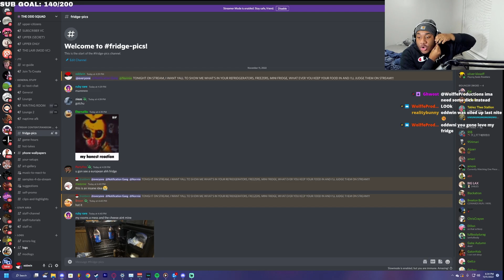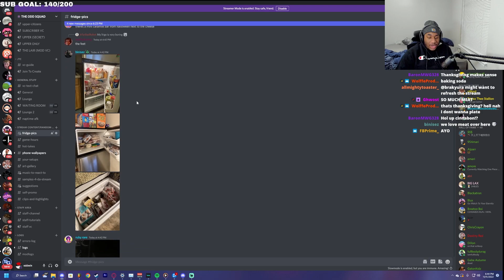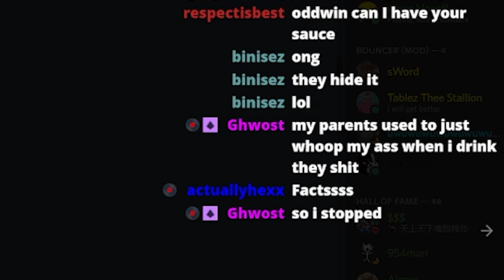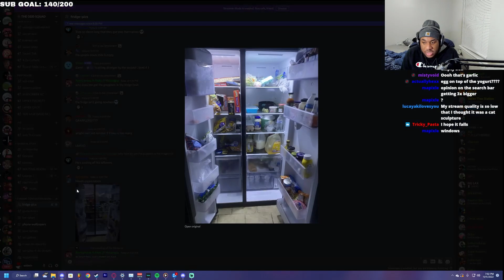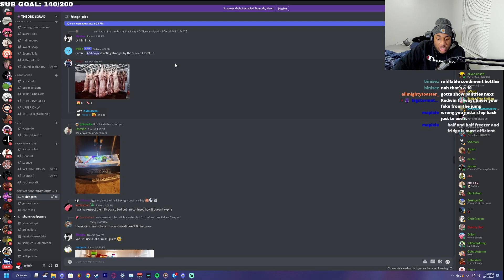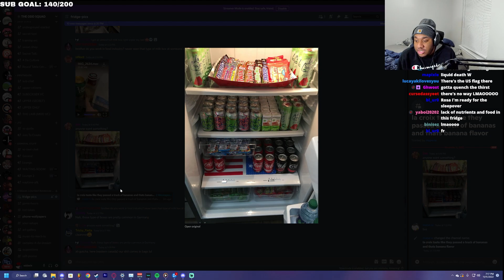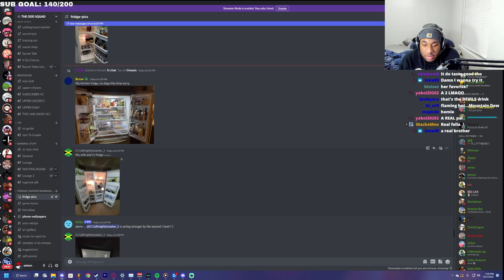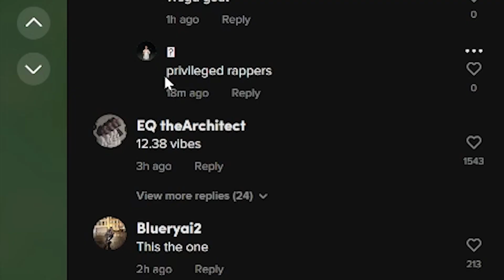My Viewers' Fridges Are RIDICULOUS...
I asked my chat to send me their Refridgerators. and some were kinda questionable...